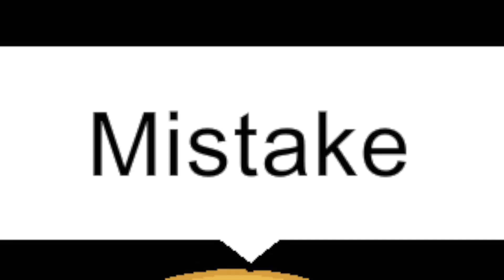Afton’s Season 2 Episode 28: The End Begins…//PART 2//My AU!!//⚠️Strange Effects/Loud Noises⚠️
Skylar talks with the mysterious Ninja and learns a little about them.

William gains consciousness and talks with Jacob, and learns some shocking truths….

GlitchTrap and Michael talk to Damian
Screenshots: 174
Audio:
ALL AUDIO IS FROM CAPCUT
I HAVE AMAZING FUTURE CONTENT PLANNED, AND I WANT YOU TO BE ABLE TO GET NOTIFIED IMMEDIATELY! NOT ONLY FOR MY AFTON VIDEOS, BUT ALSO FOR THESE FUTURE VIDEOS:

-MINECRAFT
-ROBLOX
-SONG COVERS
-ORIGINAL SONGS
-VLOGS
-CHALLENGES

IT WOULD MEAN THE WORLD TO ME IF YOU DID!!🤗

-LIVingWithWeirdos🐺💖